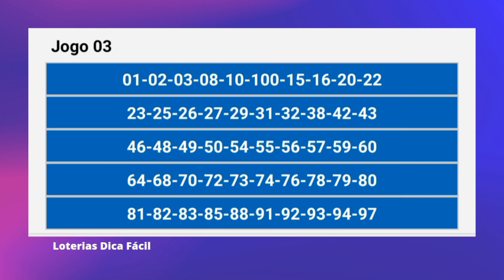Dicas Lotomania 2433 [ 3 novos jogos prontos para copiar/apostar [Sem Espelho]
Dicas & Palpites lotomania
Jogos prontos
Copiar e apostar na Lotérica de sua preferência
3 jogos sem Espelho